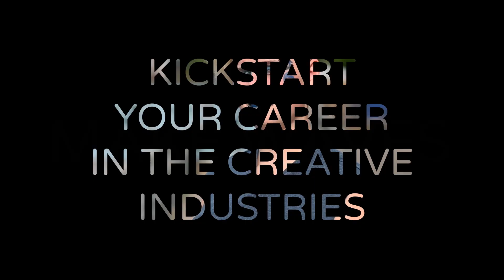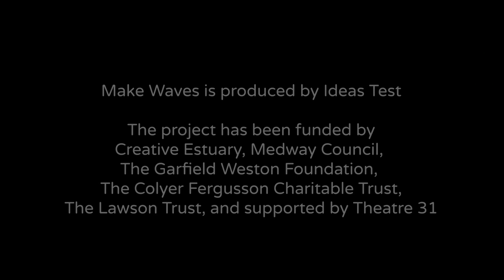Make Waves (2022)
We are looking for the next generation of event makers and creators in Medway.
Make Waves is the way for 18-25 year olds who live, work or study in Medway to get their foot in the door of the creative industries and start out on a career path like no other.